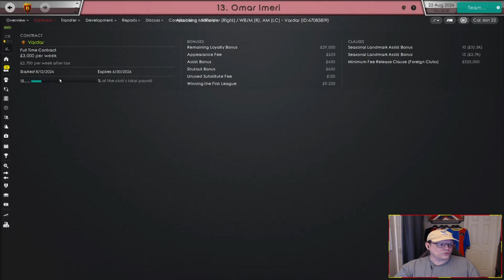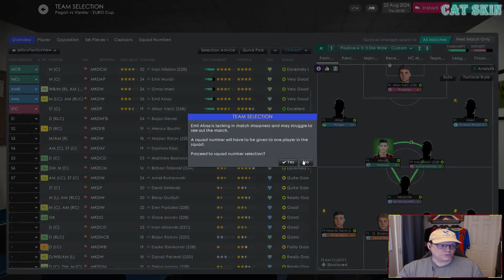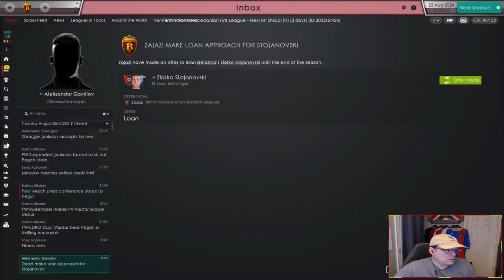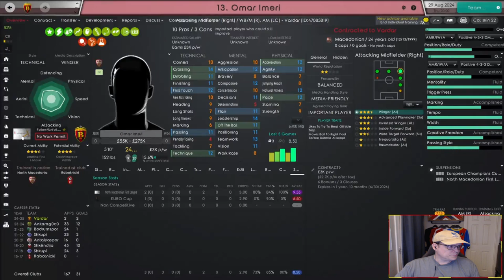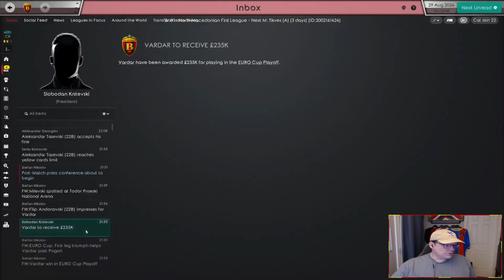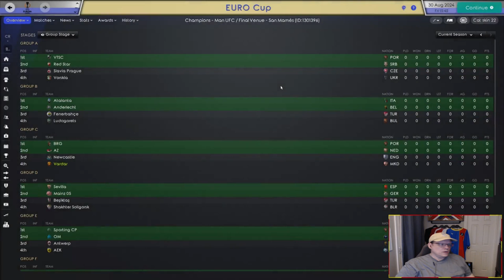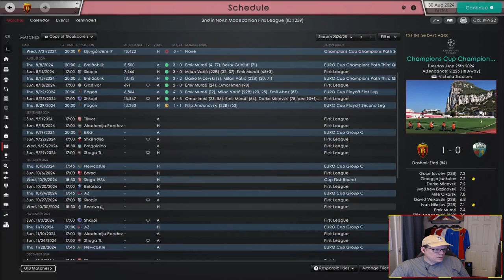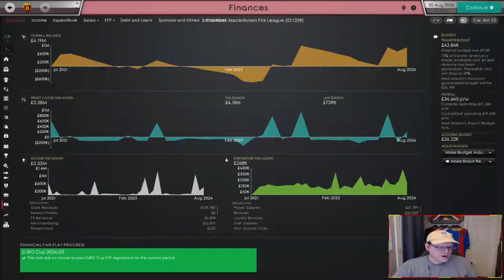FM22 | AND ALEXANDER WEPT | EP 24: HOW ARE WE WINNING? | FK VARDAR | FOOTBALL MANAGER 22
We're still in the chase for European silverware. By no means do I expect to win it all this year, but the fact we are still in it is both surprising and confusing. I am pretty sure I am not the reason we're doing so well, but the scary thing is, I might be.